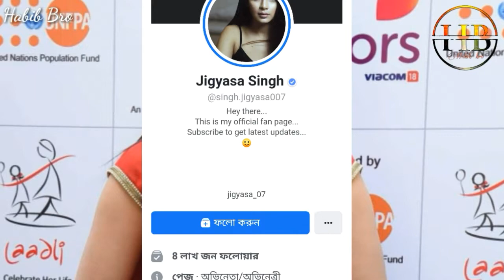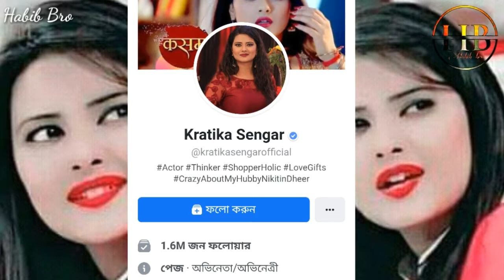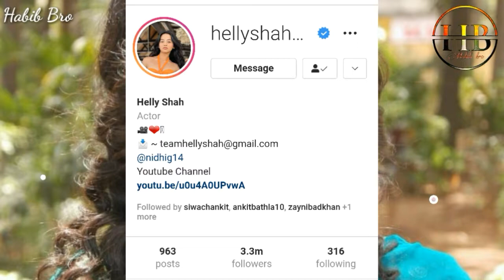কে সরা ? কার ভক্তের সংখ্যা বেশি? কালার্স বাংলা সিরিয়াল নায়িকাদে মধ্যে কার ভক্তের সংখ্যা বেশি।🔥🔥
👉Hi guys well come to my Habib Bro

ত্রিশূল সিরিয়াল নাটকের সকল তারকাদের আসল পরিচয়। colors bangla all actors real name & Lifestyle... Shapath valobasa, kotha kahini, adorer chowa, Barrister baboo serial rishi Lifestyle. new promo. ❤️❤️💘🌹Habib Bro🌹❤️❤️💘